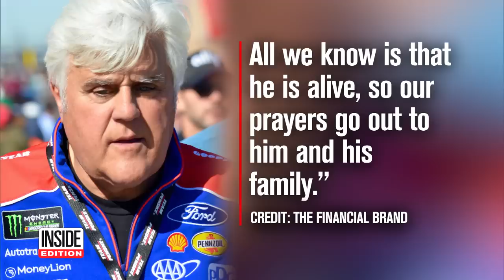Jay Leno Suffers Serious Burns in Car Fire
Comedian Jay Leno suffered a serious burn injury in his California garage when one of his classic cars suddenly erupted in flames. It happened at a garage in Burbank where he stores 180 cars for his show, "Jay Leno's Garage." The comedian was rushed to Grossman Burn Center in Los Angeles. He reportedly has burns to the left side of his face. Luckily, the flames did not penetrate his eye or his ears but the injury was serious enough for him to be admitted.